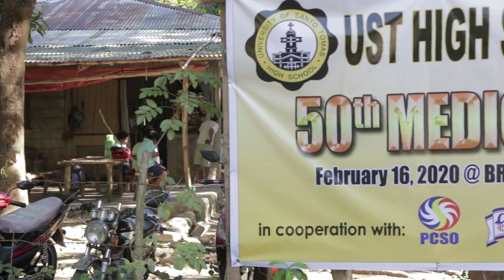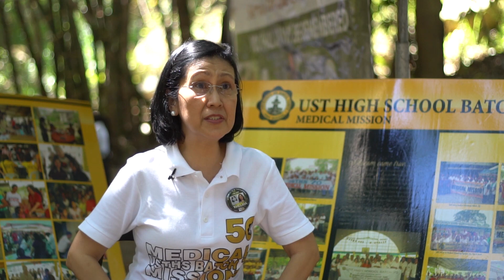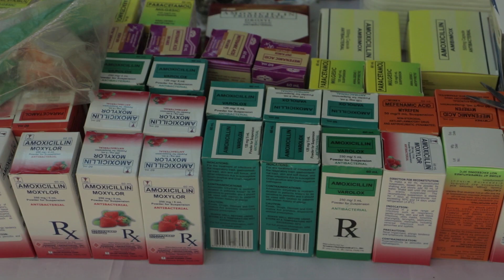USTHS70 MEDICAL MISSION, MORONG, BATAAN MUSIC: BUNTONG HININGA BY: JOHNOY DANAO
USTHS70 MEDICAL MISSION, HANGING BRIDGE, MORONG, BATAAN